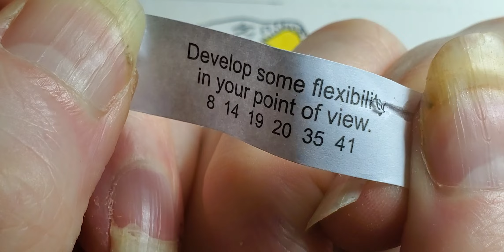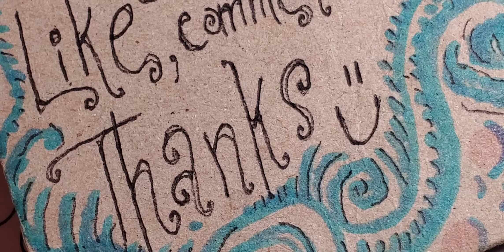Tim Loves Jello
Tim loves Jello. He really do. He do love the Jello. He for sure certainly does.

music Simon the Magpie